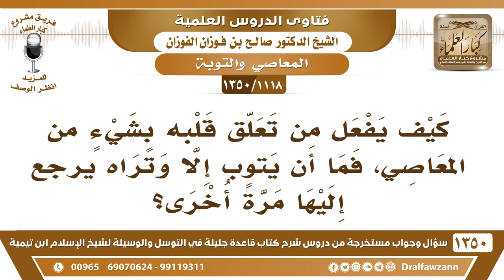[1118 /1350] كيف يفعل من تعلق قلبه بشيء من المعاصي، فما أن يتوب إلا وتراه يرجع إليها مرة أخرى؟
-[1118 /1350] السؤال: كيف يفعل من تعلق قلبه بشيءٍ من المعاصي، فما أن يتوب إلا وتراه يرجع إليها مرةً أخرى؟
الجواب: يبتعد عن الأسباب التي تغريه للمعصية، قد يكون له جلساء سيئين، قد يكون ينظر إلى الفتنة، ينظر إلى النساء، يبتعد، قد يكون ينظر في الفضائيات والانترنت، يبتعد عن الوسائل هذه، إِنْ شَاءَ اللهُ ينقطع عن هذا الأثر في قلبه من تعلقه بالمعاصي، يبتعد عن أسبابها.
للاشتراك في قناة الشيخ صالح الفوزان
أسئلة وأجوبة من شرح قاعدة جليلة ( 1350 ) مقطع

للاستفسار والإقتراحات والدعم
رئيس الفريق
لمشروع كبار العلماء